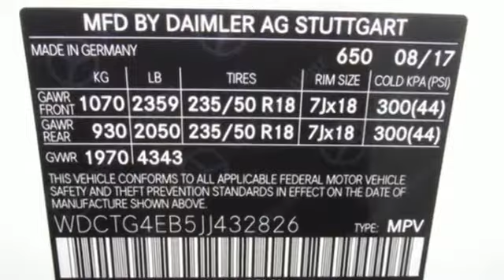New 2018 Mercedes-Benz GLA Cary For-Sale, NC Z802093 - SOLD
Year: 2018
Make: Mercedes-Benz
Model: GLA
Trim: GLA 250 SUV
Engine: 2.0L 4 Cylinder Engine
Transmission: 7-Speed A/T
Color: WHITE
Stock #: Z802093
VIN: WDCTG4EB5JJ432826
GLA 250 trim. EPA 33 MPG Hwy/24 MPG City! Remote Engine Start, Dual Zone A/C, Onboard Communications System, Power Liftgate SEE MORE! KEY FEATURES INCLUDE: Power Liftgate, Back-Up Camera, Turbocharged, iPod/MP3 Input, CD Player, Onboard Communications System, Aluminum Wheels, Remote Engine Start, Dual Zone A/C Rear Spoiler, MP3 Player, Remote Trunk Release, Privacy Glass, Keyless Entry. EXPERTS ARE SAYING: Great Gas Mileage: 33 MPG Hwy. MORE ABOUT US: Mercedes-Benz of Cary is the Premier location to purchase and service a Certified Pre-owned Mercedes-Benz vehicle. We have a large and fresh inventory that revolves every 60 days and a Service Department that transforms your service experience. Fuel economy calculations based on original manufacturer data for trim engine configuration. Please confirm the accuracy of the included equipment by calling us prior to purchase.

At Mercedes-Benz of Cary, we strive to make our customers happy. While you are at Mercedes-Benz of Cary, you can see our extensive inventory of new and used Mercedes-Benz automobiles. We work hard to get you into the vehicle you have always wanted. That new Mercedes-Benz is waiting for you, and we work with a variety of lending sources to make sure you will get the most complete and comprehensive car loan and auto financing package available. We have built a reputation on providing courteous, honest service. Our customers appreciate the way we do business, and we know you will too. We are committed to delivering exceptional service, from the minute you enter our Showroom or Web Site, throughout the life of your vehicle and beyond. We look forward to seeing you in our Dealership, and we hope the information on this website will help you get to know us better.

Address:
2400 AutoPark Boulevard